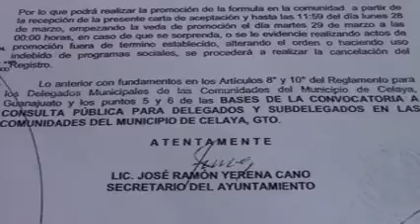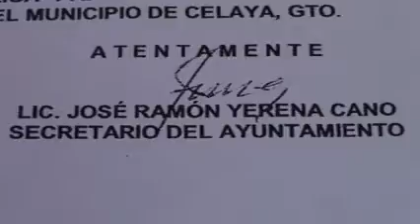DENUNCIAN ANOMALÍAS EN LAS CONTIENDAS DE ASPIRANTES A DELEGADOS